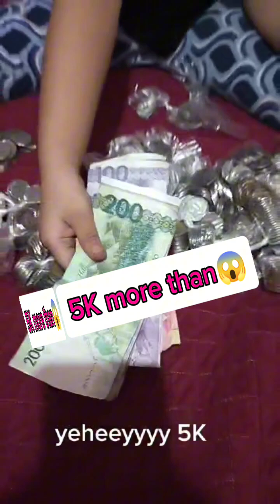Anong binili ni Loragne sa kanyang piggy bank?